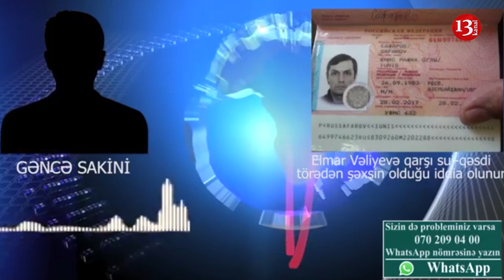Rayonlarımızı talamış ƏN VARLI BAŞÇI ONLUĞU - BUMERANGDA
Salam, nefti bol olan amma o neftin ona aidiyyəti olmayan, xəyalda zəngin, realda kasıb olan mərhəmətli və dəyərli xalqım. Ümüd edirəm 180 manatdan ayırıb dollar ala bilmisiz.Baxın aa maliyyə naziri manatın fatehəsin verib.Manatı Badamdar yamacından buraxacaqlar düüz Xəzər dənizinə üzməyə.Sonra Aydın Bəşirov da gəlsə, Kəmaləddin Heydərovun dalğıcları da gəlsə manatı ordan çıxara bilməyəcəklər. Keçən dəfəki top10-luğumuzdan sonra xəbər gəlib ki məmurlar məndən inciyib.Deyirlər ki, bizim var-dövlətimiz kimin var dövlətindən əksikdir ki bizi o siyahıya salmamısan? Ay sizi Əzrailin siyahısına düşəsiz.Niyə tələsirsiz? Bir az yığın.Gün çox, ay çox.Növbə sizə də gələcək.Tamaşaçıların yox, məmurların çoxsaylı xahişlərini nəzərə alaraq yeni top10-luqla qarşınızdayıq.Top10-luğumuzun bu dəfəki QƏHrəmanları qalmaqallı, səs küylü icra başçılarıdır.Daha dəqiq desək onlardan bəziləri.Başlayaq.